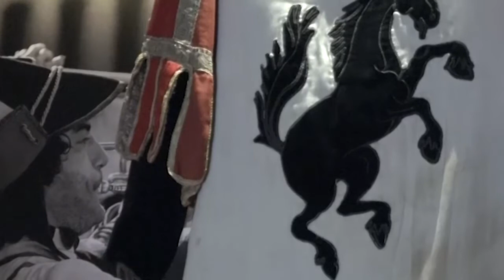"I Colori della Giostra", il percorso espositivo riapre al pubblico